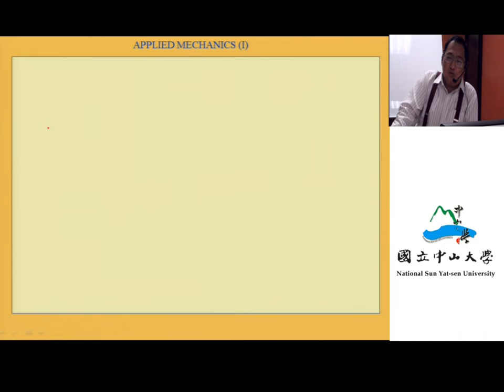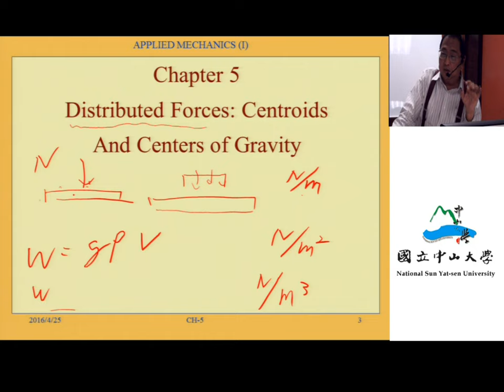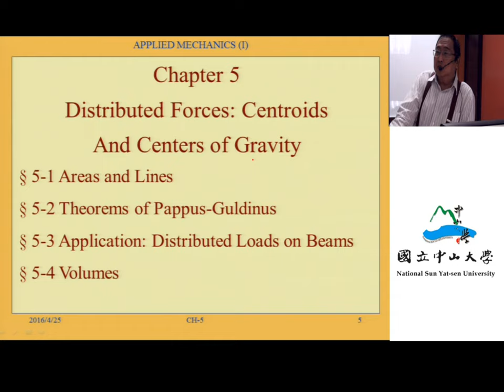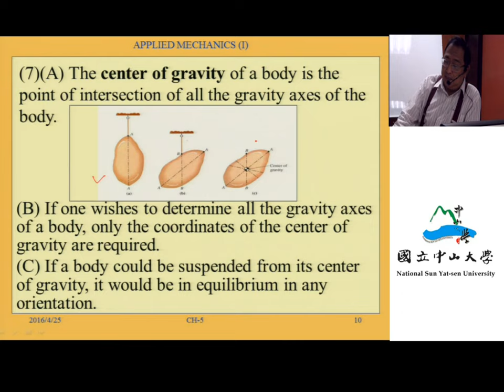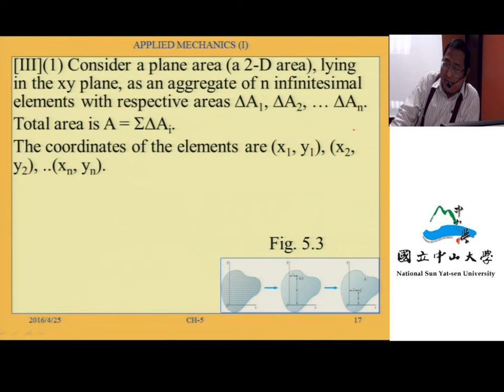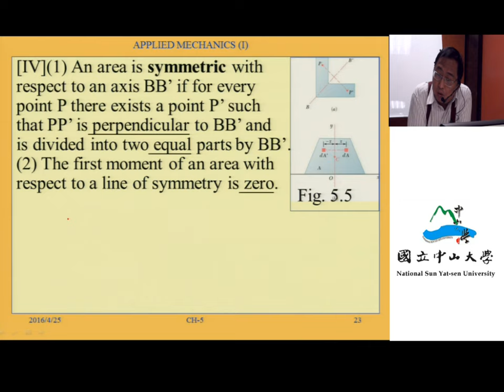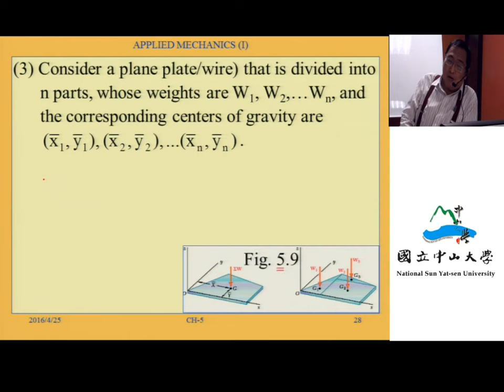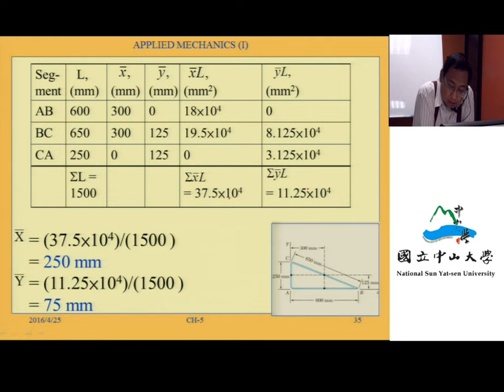應用力學（一）103 ch5 1